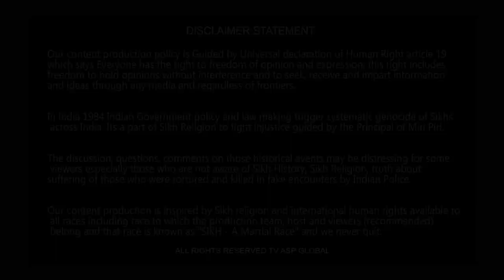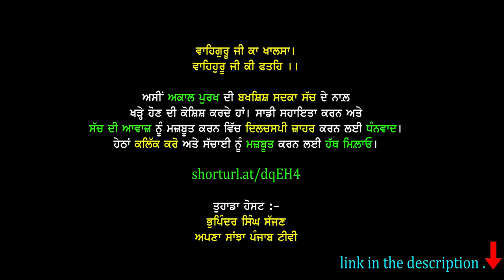ਨਾਨਕਸਰ ਵਾਲ਼ੇ ਬਾਬਿਆਂ 'ਤੇ ਰੂਹ ਨਾਲ਼ ਵਰ੍ਹਿਆ ਭਾਈ ਸੁਖਜੀਤ ਸਿੰਘ ਖੋਸਾ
shorturl.at/dqEH4

Your Host